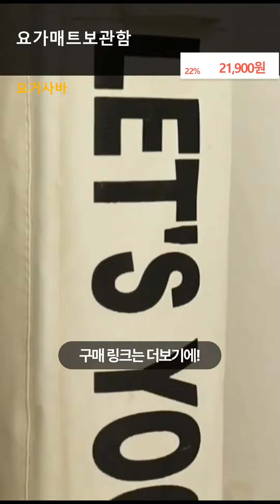끌레샤 이동식 틈새 보관함 정리함 보관 정리 바구니 빨래바구니